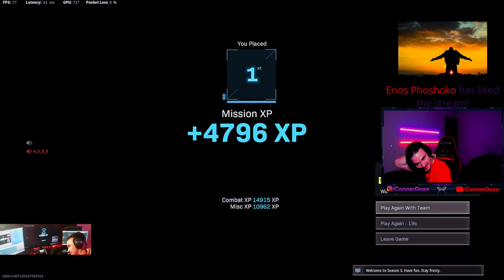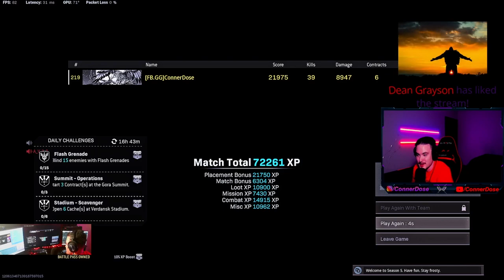#017 - 39 Kill Win (New World Record?)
#017 - 39 Kill Win melee only in buy back solo's... is this a new world record for melee only? It's certainly my new personal best, smashing my previous best of 28 kills by 11! If anyone has any info about how world records work for melee only please use the comments below. Enjoy x

100% WORLDS BEST SOLO SLAYER | 7.21K/D | CQC GAMEPLAY!!!
Become a supporter and receive a new badge, stickers and high tier giveaways!!!
AimControllers:
CODE:"Dosed" for $75 off orders over $225
AddixGear:
BlitzGaming: Message leaky or VengefulGhost11
Specs
Resolution: 3840x2160 120z
Controller: AimController
Headphones: Logitech G Pro X
GAMING PC:
CPU: AMD Ryzen 7 3700x
GPU: Geforce RTX 2080 Super
RAM: 32 GB 4000Mhz
SSD: Seagate Barracuda 2TB/XPG Gammix S5 256GB NVMe M.2
Merch
Editor
Video Edited By James Hollingworth